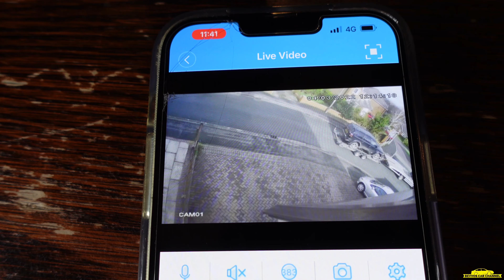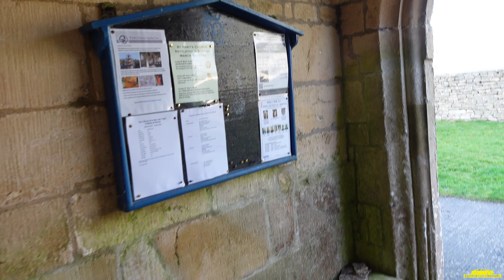CASTLE COMBE TRACK DAY - THE RESCUE MISSION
As seen in a previous video I binned my STI, some would say that's a good thing but this was an Impreza STI, not a sexually transmitted infection.

This is the rescue mission which involved a recovery guy collecting my Shogun from home, bringing it to us and returning the Subaru.

We had to wait around 6 hours in total out of our hotel room because we had to check out so we hung around the pub (The Old House at Home) in Burton and the staff were nothing but lovely, they gave us shelter and kept our things safe while we went out dog walking plus they pour a good pint 😁

🔔 Join the Ride of a Lifetime with Rob Beveridge Cars!

👉 Transporting a Lada Riva & a Mk1 Ford Escort RS2000 using my Brian James Car Trailer - 600 Miles

✅  About Rob Beveridge Cars.

If you like attainable cars and seeing people enjoy them, you’re in the right place ✌️

I am working behind the scenes on a new channel based on huge road trips and bringing the car community together across various countries because I enjoy it so much and will invest quite a bit into it. We should begin in 2024, but only if I can earn the money fast enough by delivering cars.